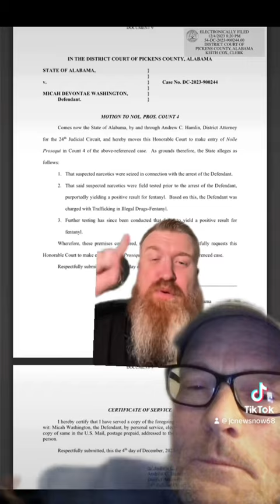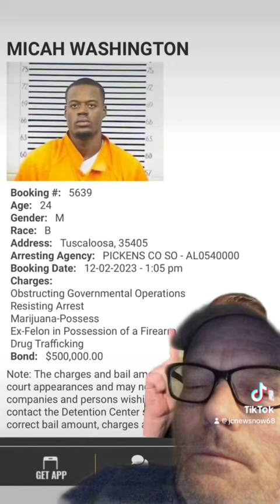Tased While In Cuffs!!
This tyrant is sadistic and brutal.  How many more people’s lives has she ruined?  This happens all across America and real penalties need to be incurred on leos that abuse their authority and the citizenry.  IMO.